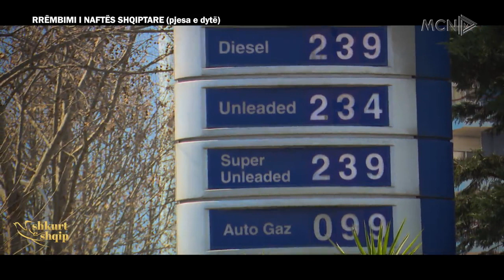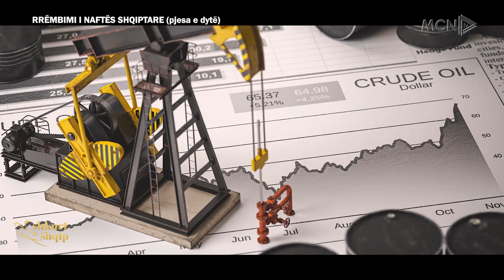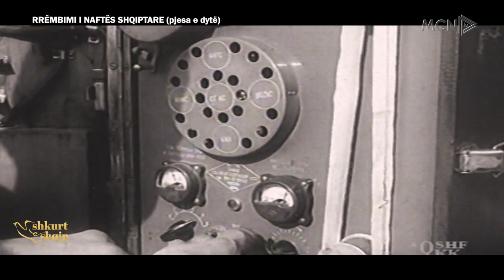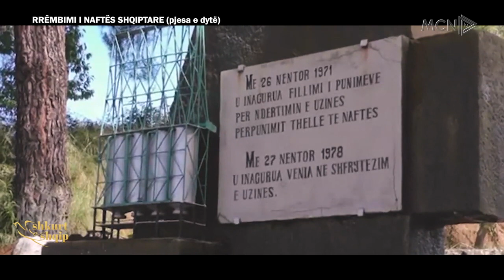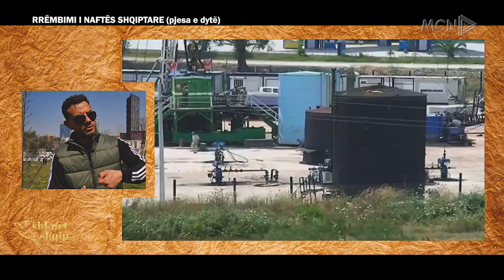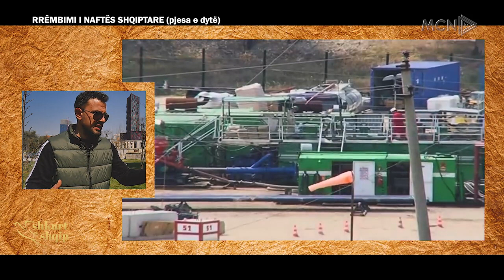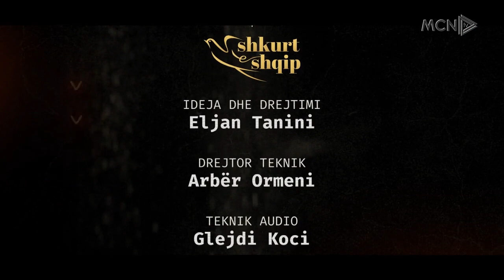Shkurt e shqip: Rrëmbimi i naftës shqiptare (pjesa e dytë)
Duke parë shkaqet historike të naftës në Shqipëri përballë kushteve të sotme, fakteve të humbjes së saj në ekonominë tonë, Shkurt e shqip ngre këto pyetje: Ku shkon nafta shqiptare, kush e përpunon atë, prej sa kohësh shqiptarët  nuk kanë asnjë fitim nga ky burim i tyre? Nëse nafta jonë nuk bën, atëherë pse e merr bota europiane dhe ajo aziatike?
Gazetari Eljan Tanini bisedoi dhe i gjeti këto përgjigje me: Arjan Curri, Enriko Ceko, Gjergji Foto, Pano Soko dhe Bardhi Sejdarasi